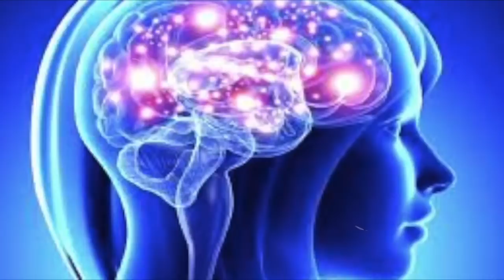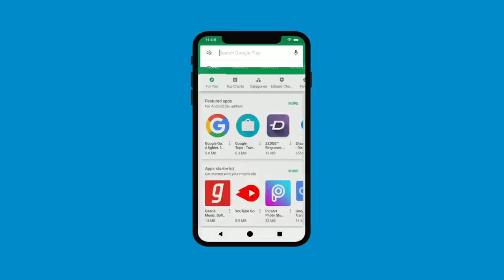सब कामों के लिए ये एक यक्षिणी!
उद्धमेश्वर तंत्र यानी वो विद्या जिससे हम यक्षिणी साधना कर सकते हैं। पूर्व में मैंने आपको ४ यक्षिणी और उनके प्रयोग के बारे में बताया है। जनरंजिका का मतबल होता है लोगों को ख़ुश रखने वाली और उनकी ईक्षा की पूर्ति करने वाली बहुत हाई सहज सधना।

Alakh Aadesh!